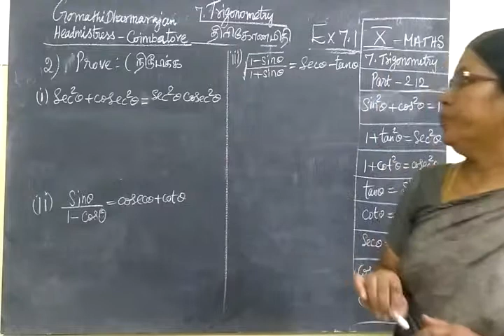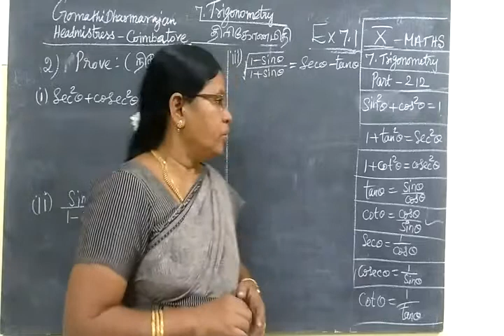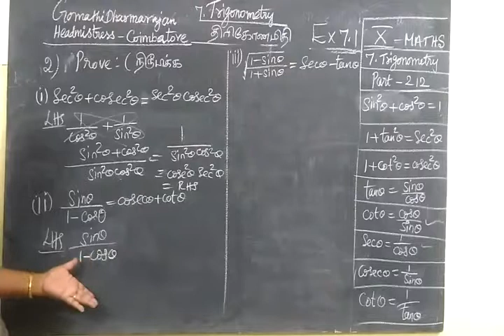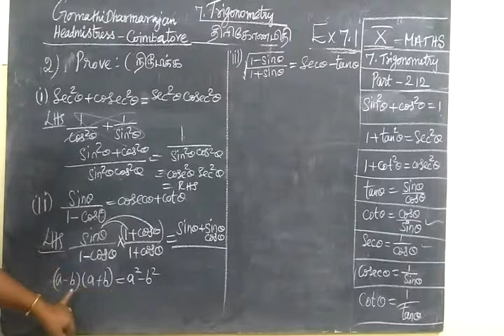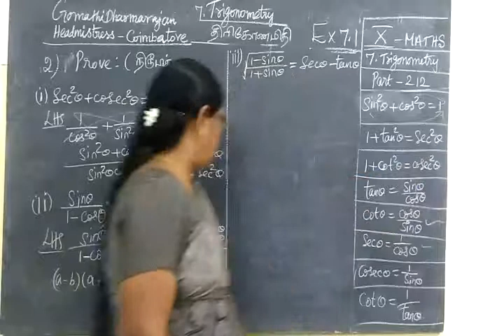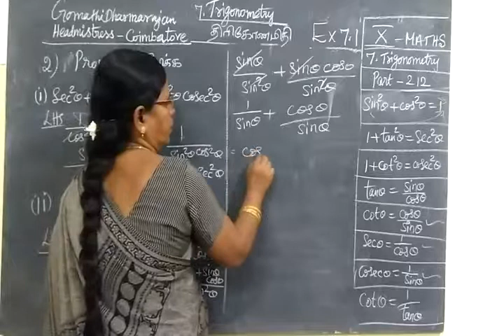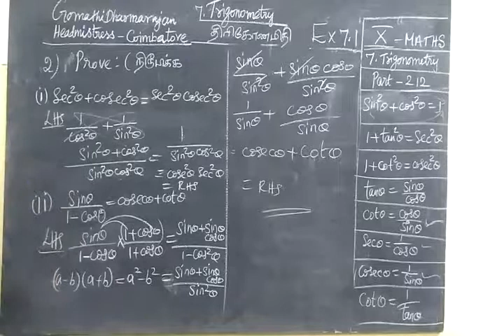TN SB 10th Maths Trigonometry Ex 7.1 sum 2 I,ii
தி ரி கோ ண மி தி